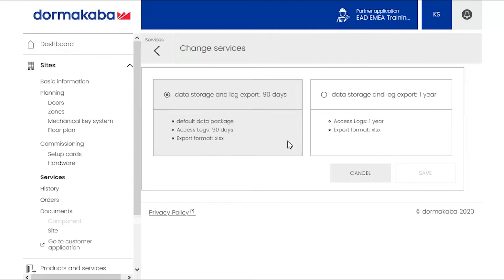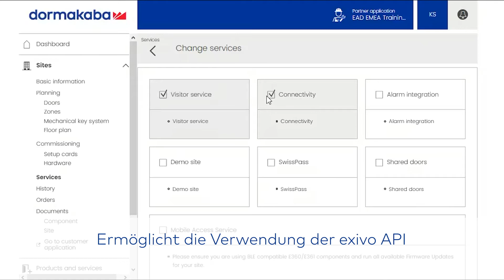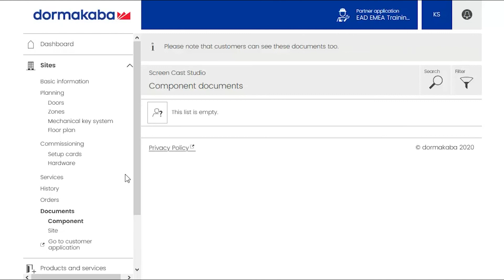Servicestufen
In diesem Video wird Ihnen gezeigt, wie die Servicestufen angepasst werden können